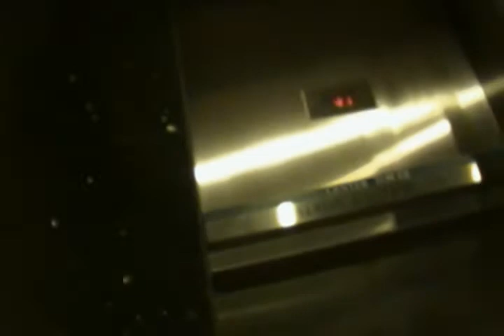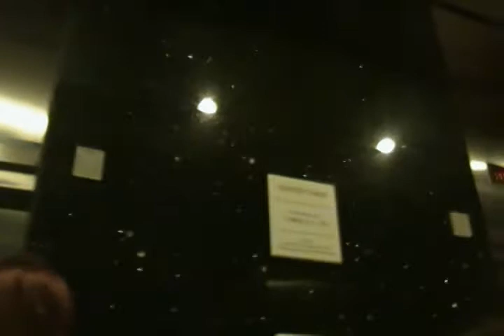A-Kon 21. KON PATROL. 4th Elevator watch video.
The fourth video of one of several of the elevator watch patrol duty videos
during A-Kon 21 in Dallas, Texas.

Being sure the right number of people to load on bottom
floor of elevator of Sheraton Hotel in the area called the
North Tower.

Had to limit (at first) only 4 people to an elevator, later it
was increased to 5 to an elevator. The elevators could hold
more, however on the 2nd Floor a lot of other con goers were
there (same floor as the skybridge).

NOTE: These videos are NOT in the order as they
were being filmed.

Sorry, for the not as good filming...Unfortunately, I did not have
the wide angle lense attachment with me to get a more
wide picture to show what is going on.
What KON PATROL has to go through on this particular area.

Taken on the early afternoon of Saturday, June 5, 2010 at the
Sheraton Hotel.